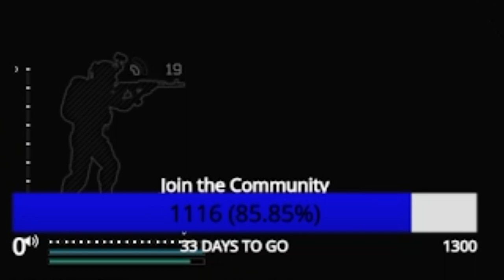THESE SQUADS DIDNT STAND A CHANCE!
BALCONY PLAYS, ONE CLIPPING A SQUAD AND MORE! (watch till end)